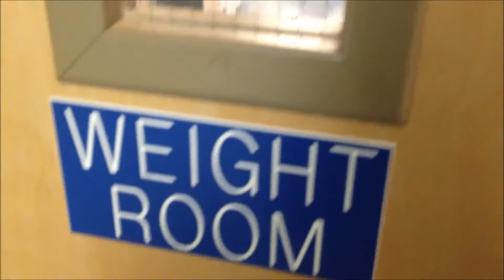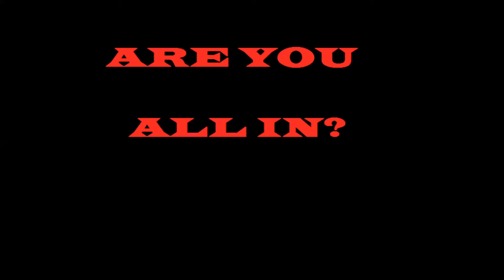Spartans All In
SHS Spartan football spring training.